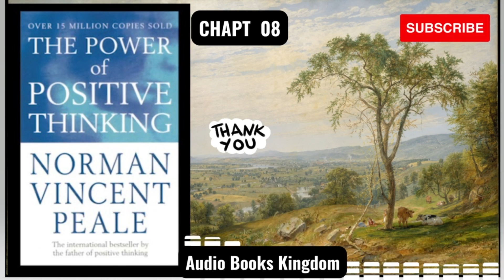CHAPTER 08 I DON’T BELIEVE IN DEFEAT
The Power of Positive Thinking: by Norman Vincent Peale A Practical Guide to Mastering the Problems of Everyday Living is a 1952 self-help book by Norman Vincent Peale. It provides anecdotal "case histories" of positive thinking using a biblical approach, and practical instructions which were designed to help the reader achieve a permanent and optimistic attitude. These techniques usually involved affirmations and visualizations. Peale claimed that such techniques would give the reader a higher satisfaction and quality of life. The Power of Positive Thinking was negatively reviewed by scholars and health experts, but was popular among the general public and has sold well.

✨ Recommended Products: Books You May Like To Read Or Listen to
☛12 Power Principles for Success By Bob Proctor
☛You Were Born Rich Hardcover By Bob Proctor
☛ The Power of Your Subconscious Mind By Joseph Murphy
☛Marcus Aurelius - Meditations By Marcus Aurelius

✨ Recommended Products: Books Accessories
☛ Large Book Stand
☛ Millionaire Budget

We upload NEW Audiobooks every day .We wish you a great day

✨Credits:
Text/Book: The Power of Positive Thinking
Narration :

There is no additional charges to you! I recommend using the links to purchase a product/service to save more. Thank you for supporting this channel, so I can provide you with free content every week!